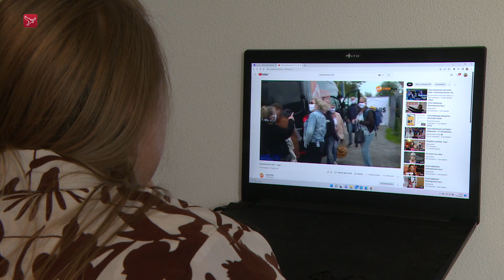Ramona door Stoptober al een jaar zonder sigaret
Ze had het zelf niet durven dromen, maar het is haar wel gelukt. Exact één jaar geleden drukte Ramona Aben uit Lelystad haar allerlaatste sigaret uit. "Ik mis het voor geen meter. Ik ben er heel blij mee", zegt Aben.

Ramona deed mee aan Stoptober, de actie die rokers in oktober oproept een punt achter de peuk te zetten. Op 1 oktober 2021 liet ze zich samen met ongeveer 25 lotgenoten voor 48 uur opsluiten in het Stoptoberhuis in Vinkenveen. Dat markeerde de start van de rest van haar leven.